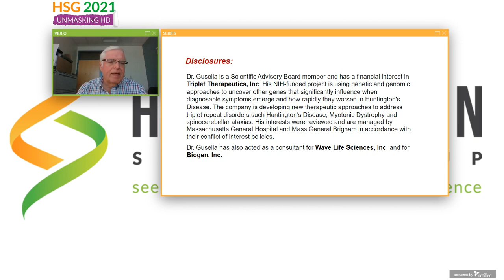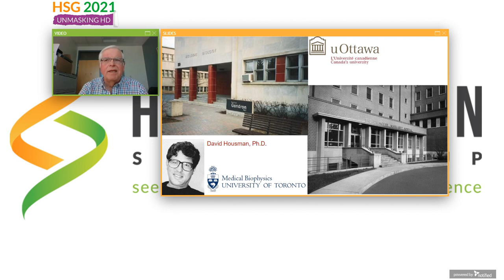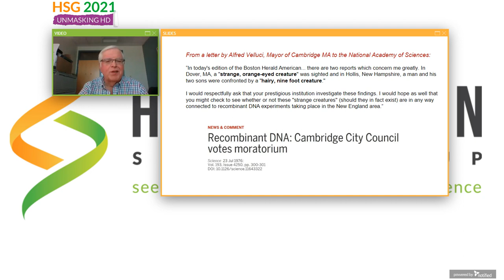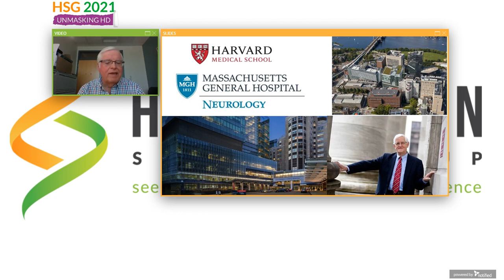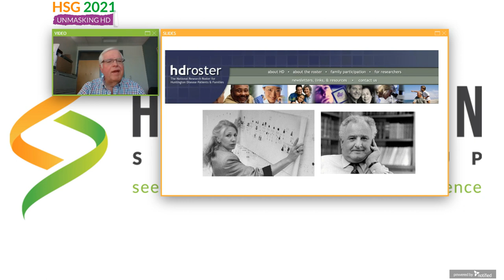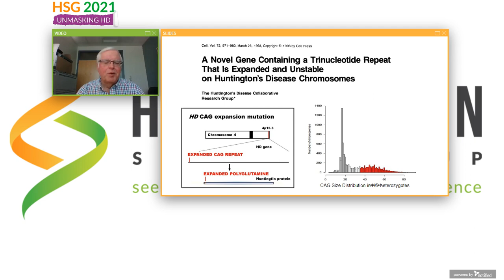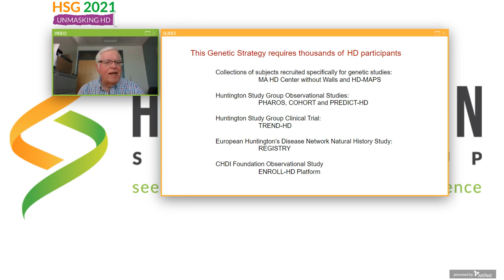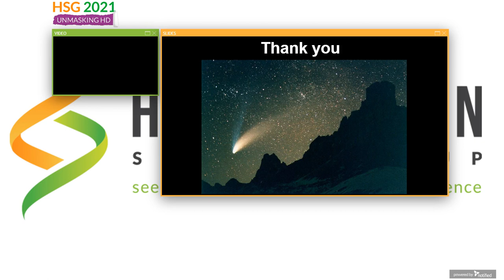Meet Jim Gusella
(November 6, 2021) James. F. Gusella, Ph.D., from Massachusetts General Hospital and Harvard Medical School, originally from Canada, tells how his love of science guided him to M.I.T, Boston, MA to study DNA, the blueprint for the body. He graduated from M.I.T. with a Ph.D. in Biology by devising a method to find DNA that came from individual chromosomes or sub-regions of individual chromosomes. Because of a grant, he was given the opportunity to set up a lab to work on HD. Working with the HDRoster he met Nancy Wexler, who was involved with the Venezuela project, a very large cluster of HD families in Venezuela, discovering the HD gene on chromosome 4.

In summary, HD has a two-part pathogenic process. Timing from birth to the onset of motor signs is driven by the length of the expanded pure CAG repeat, not by polyglutamine and the expanded CAG repeat is the rate-driver of the inherited repeat to a length threshold that then triggers to a toxicity-process. Both parts of the process could be targets for developing treatments.